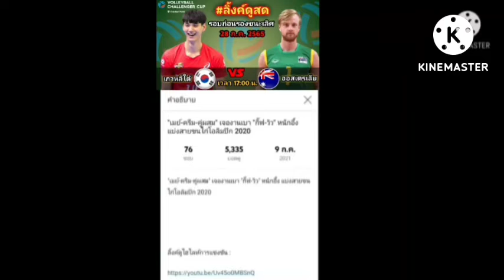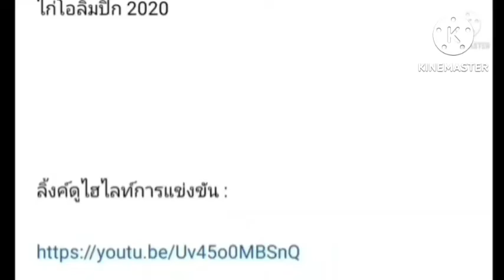ลิ้งค์ถ่ายทอดสด ทีมชาย ⏱️[10:00 น.] ตุรเคีย 🇹🇷 VS 🇮🇷 อิหร่าน รอบ8ทีม 29ก.ค.65 ชาเลนเจอร์ คัพ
ลิ้งค์ถ่ายทอดสด : ทีมชาย
รอบแปดทีมสุดท้าย
วอลเลย์บอลชาเลนเจอร์ คัพ 2022

ลิ้งค์ถ่ายทอดสด :  ชาเลนเจอร์ คัพ 2022

⏱️[10:00 น.] : รอบแปดทีม

ตุรเคีย 🇹🇷 VS 🇮🇷 อิหร่าน

**ลิ้งค์ล่าง ถ้าเข้าไปแล้วจอค้าง ให้กดด้านล่างซ้ายมือใต้จอการถ่ายทอดสด ลิ้งค์กด คำว่า  "VolleyballSiam"  เข้าไปแล้วเลื่อนลงด้านล่างจะเจอ แล้วกดเพลย์ครับ**

กดลิ้งค์สีน้ำเงิน

** ถ้าเข้าไปแล้วจอค้าง ให้กดด้านล่างซ้ายมือใต้จอการถ่ายทอดสด ลิ้งค์กด คำว่า  "เจ้าของคอมเมนต์"  เข้าไปแล้วเลื่อนลงด้านล่างจะเจอ แล้วกดเพลย์ครับ**

ลิ้งค์ถ่ายทอดสด : ทีมชาย ⏱️[10:00 น.]

ลิ้งค์ถ่ายทอดสด ทีมชาย ⏱️[17:00 น.] เกาหลีใต้ 🇰🇷 VS 🇦🇺 ออสเตรเลีย รอบ8ทีม  28ก.ค.65 ชาเลนเจอร์ คัพ

ลิ้งค์ถ่ายทอดสด : ทีมชาย ⏱️[17:00 น.]
เกาหลีใต้ 🇰🇷 VS 🇦🇺 ออสเตรเลีย

กรังด์ปรีซ์
ชาเลนเจอร์ คัพ 2022
ชาเลนจ์ คัพ 2022
FIVB
VNL 2022
วอลเลย์บอลเนชั่นลีก 2022